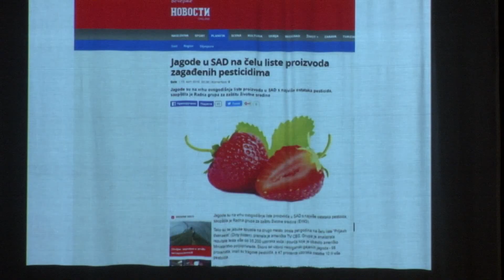2023.11.23. Hogyan válaszolni a növényvédelmi kihívásokra?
Az aktuális növényvédelmi kihívásokról tartottak előadást a vajdasági magyar termelőknek Tiszakálmánfalván. Az innovációkra és a legfrissebb mezőgazdasági hírekre sok gazda volt kíváncsi.